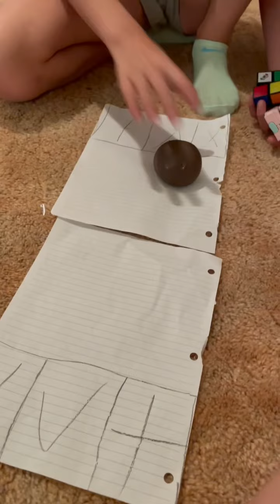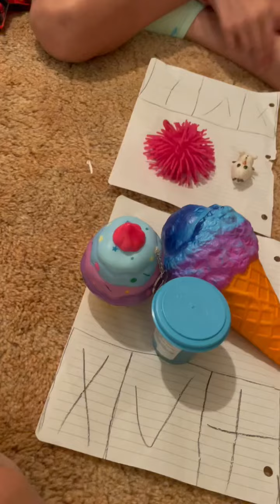Fidget trading compilation